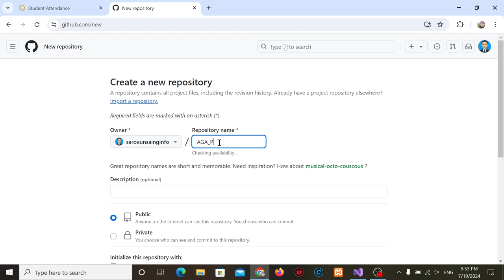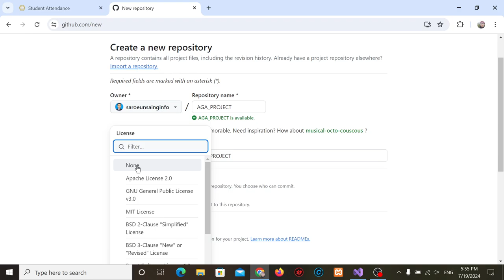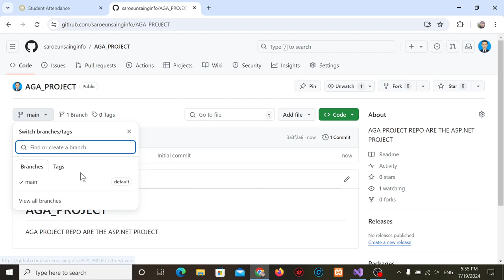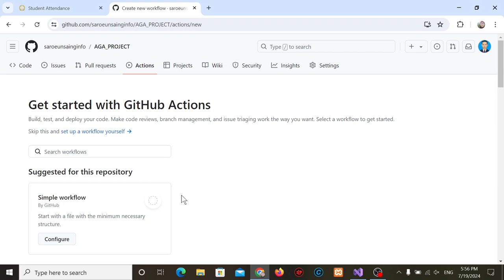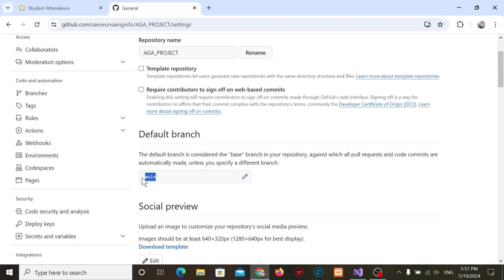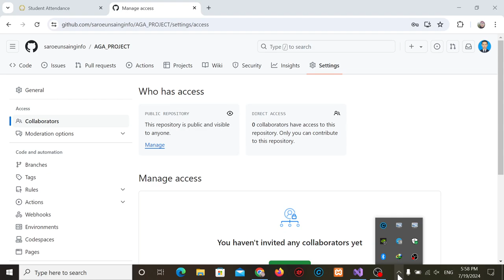ASP.NET: Week 03 - Deploy ASP dot NET to Repository 01